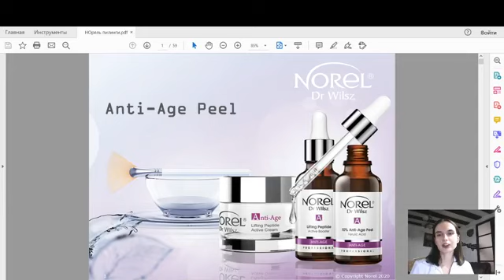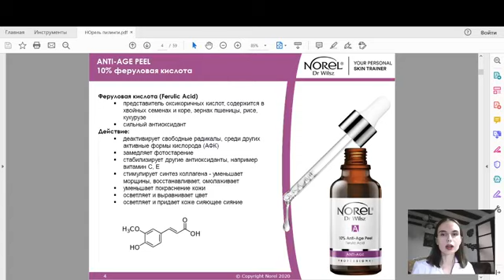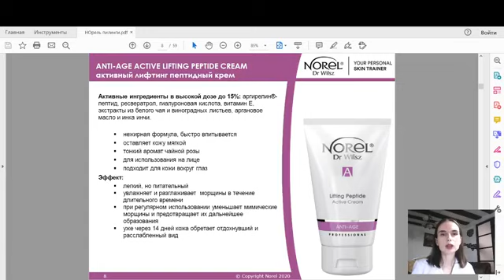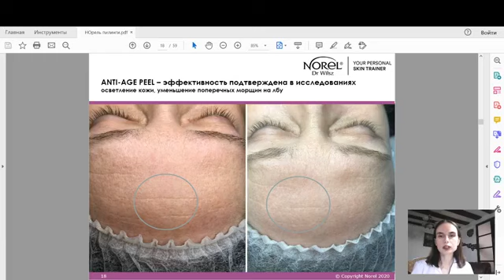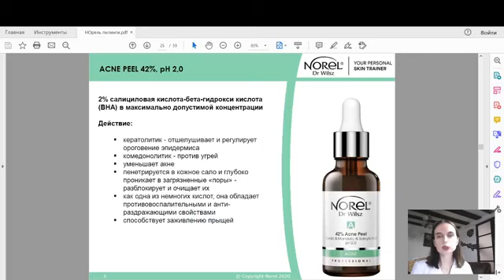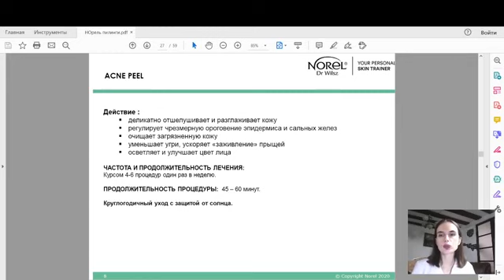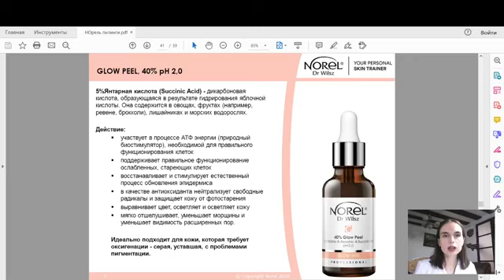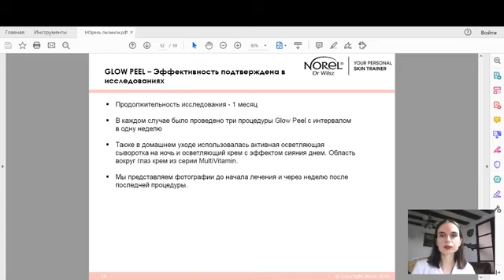Вебинар - новинки ТМ Norel 2020. Комплексный подход для здоровья кожи.